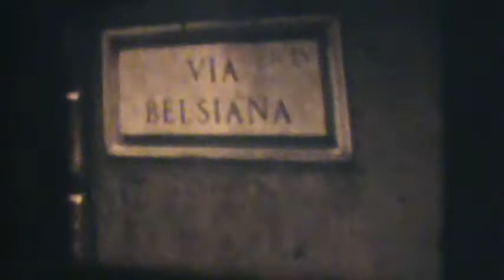Italy 1950's part 3